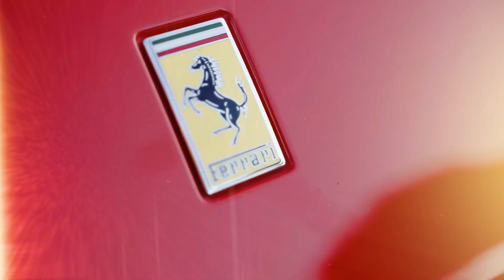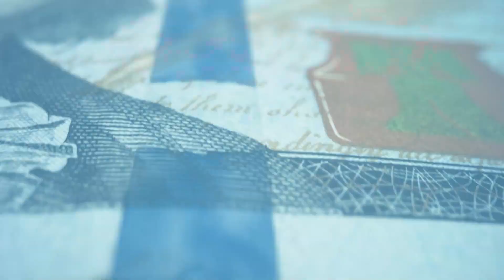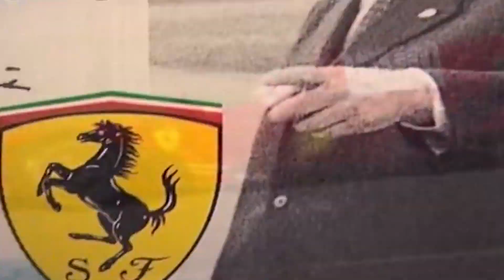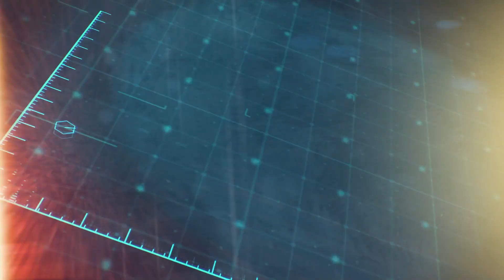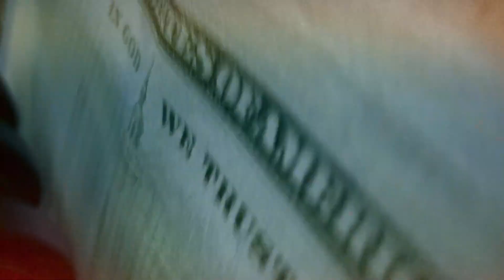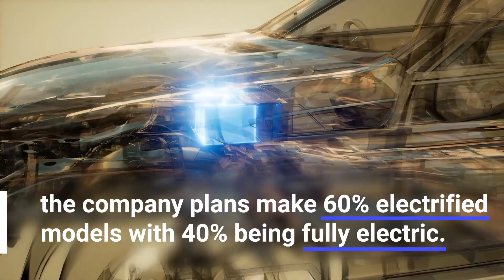The Poor Boy Who Created Ferrari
The story of Ferrari is one of determination, passion, and speed. It begins with a young Italian man, Enzo Ferrari, who was born in Modena, Italy, in 1898. Enzo had a love for cars and racing from a young age, and he pursued this passion with unwavering dedication throughout his life. He started his career as a racing driver for Alfa Romeo in the 1920s, and quickly gained a reputation for his skill behind the wheel. However, it wasn't until he founded his own racing team in 1939, called Scuderia Ferrari, that he truly began to make his mark on the world of motorsports.

Despite facing numerous setbacks, including the devastation of World War II and the loss of his son in 1956, Enzo Ferrari never wavered in his commitment to building the world's most innovative and powerful sports cars. Through tireless experimentation and development, he and his team of engineers and designers created a series of iconic models, including the 250 GTO, the Dino, and the Testarossa, that have become symbols of speed, luxury, and Italian style.

Today, Ferrari is a global brand that represents the pinnacle of automotive excellence, with a legacy that spans more than 70 years. The company's commitment to innovation, quality, and performance has made it a beloved icon for enthusiasts and collectors around the world, and its influence on the world of motorsports and high-performance engineering is impossible to overstate. The story of Ferrari is a testament to the power of passion and persistence, and serves as an inspiration to all who strive to achieve greatness in their own endeavors.